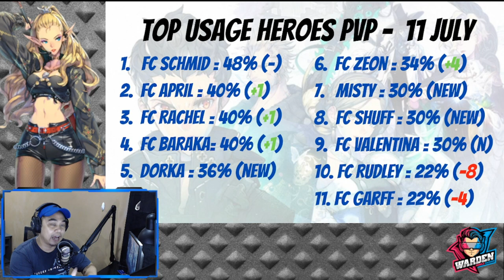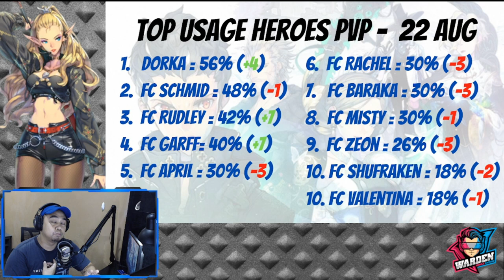[Exos Heroes] PVP Rankings in Usage (22 August 2021) | Warden's Verdict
Episode 237: Let's take a look at the Top Ranking PVP Teams and how they are built. Also, the top Heroes having an impact on the Meta. Game data is as of August 22, 2021 for the Asian Server.